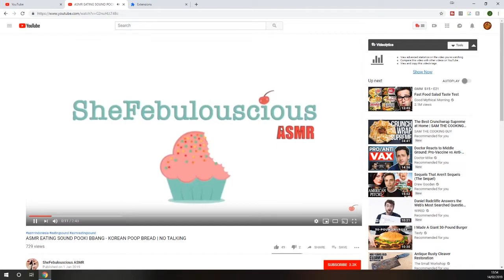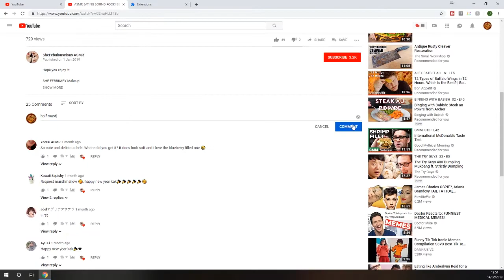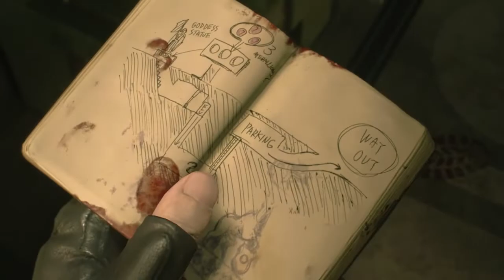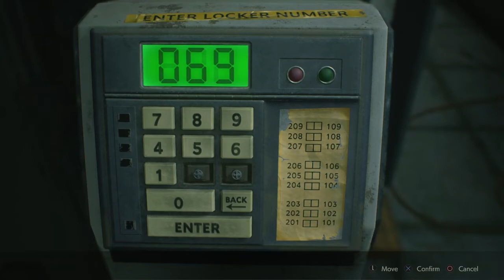New Cop, Old Idiots | Resident Evil 2 (2019)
We're secretly good at this game and we won't listen to you if you try to tell us otherwise.